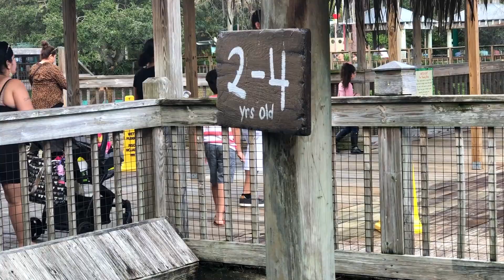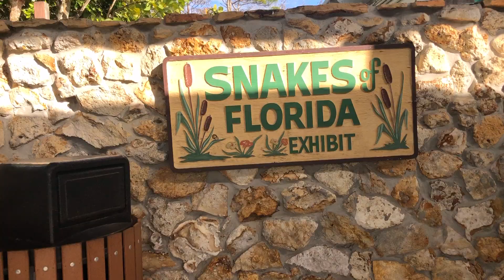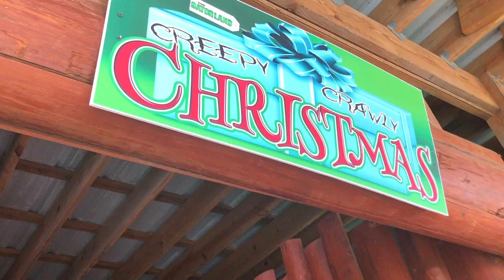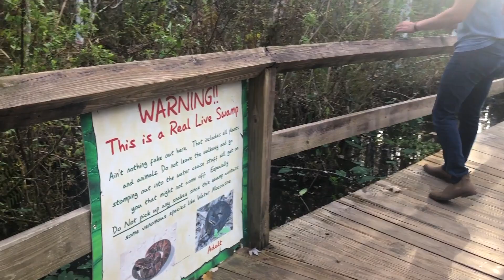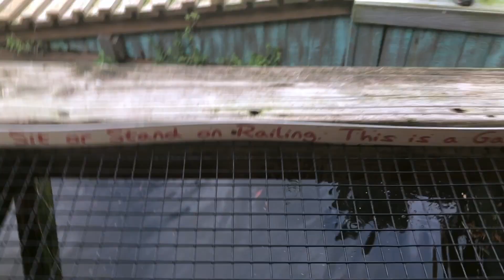Our day at Gatorland!!!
We hope you enjoyed our day at Gatorland :-)

We made a couple instagram page! Make sure to go follow us @arelyandwilliams